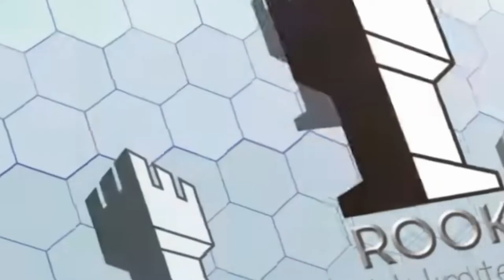Stretch Armstrong - Saison 1 Ep 1 (VO)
Confessions of a teenage Super-Hero
While taking a break from high school life, three friends cause a lab accident and then discover they have superpowers.